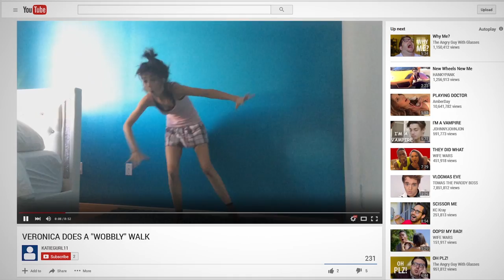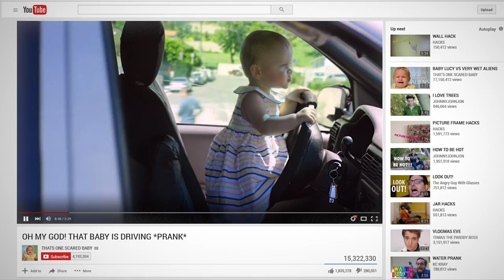"Internet Famous" - Official Trailer [HD]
You can pre-order INTERNET FAMOUS available JUNE 21st on iTunes

Internet Famous is a passion project I co-star in and co-wrote 3 years ago and now it's finally coming out in less than a month! It's the truest movie about YouTube you'll ever see!

Five of the Internet's biggest stars travel across the country to compete in a nationally-televised talent competition.  The only problem is... they have no talent.  Tomas "The Parody Boss" (Shane Dawson) creates spoofs of pop songs, but thinks he is an original artist; Comedienne Amber (Amanda Cerny) gets tons of attention, just never for her jokes; Dale Hand (Steve Greene), likes to stage elaborate pranks to scare his baby daughter, Lucy; Veronica Decker (Wendy McColm), a struggling actress known internationally for the viral video she would like to forget;  Dennis Wasserman (Richard Ryan), a self-described “serious filmmaker” who makes intricate videos starring…his cat.  Only one will be chosen as  “Web Star of the Year” and go on to further fame and fortune.  Also starring Christian DelGrosso, John Michael Higgins, Missi Pyle, Tony Cavalero and Roger Bart.

Cast
Shane Dawson as Tomas Butterman
Steve Greene as Dale Hand
Wendy McColm as Veronica Decker
Amanda Cerny as Amber Day
Richard Ryan as Dennis Wasserman
Christian Delgrosso as Hank Delacord
Roger Bart as Chris!
John Michael Higgins as Dave Larson
Missi Pyle as Karen Raye Quivers
Tony Cavalero as Xander Brock
Jimmy Tatro as Red

Script by: Steve Greene + Michael Gallagher

Thanks to The Young Wild for the use of "Moment Goes"  (featured in the second half of the trailer)